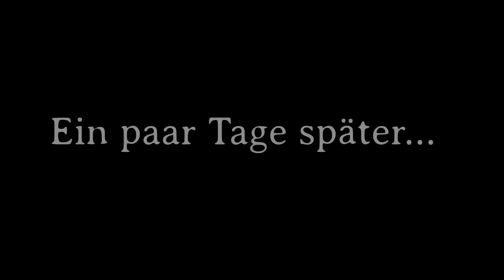Angeln bei Wind / Großer Hecht beißt auf Mini-Wurm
Mit Lenni und Andrè ging es zu einem gemütlichen Feederansitz. Wir konnten bei starkem Wind einige Fische fangen. Sogar ein Hecht hatte Bock auf Wurm